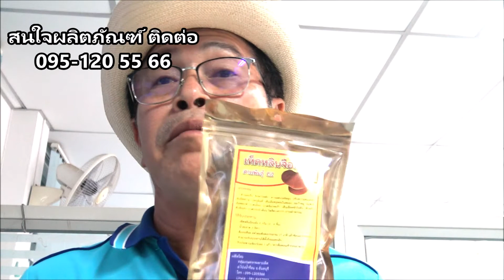คุยกับ อ.ทิพย์วรรณ สิทธิรังสรรค์,เรื่องเห็ดหลินจือแดง จี2,ติดต่อผลิตภัณฑ์ 096-4696359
คุยกับ อ.ทิพย์วรรณ สิทธิรังสรรค์,เรื่องเห็ดหลินจือแดง จี2 ประโยชน์ ของเห็ดหลินจือแดง จี2 ติดต่อ 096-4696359